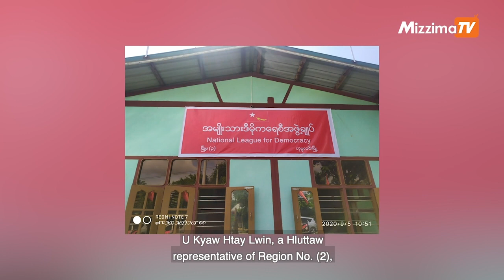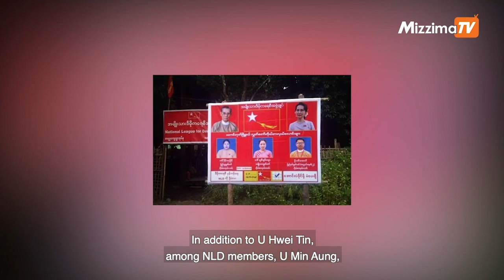Armed group kidnaps an NLD official in Homalin